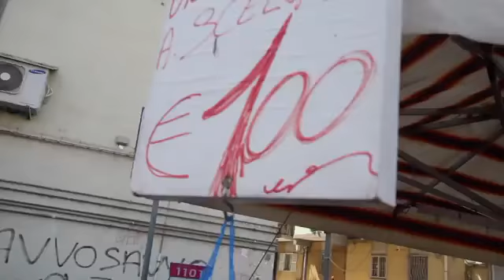Marco Fabiani - Comu voli Diu - (Video ufficiale)